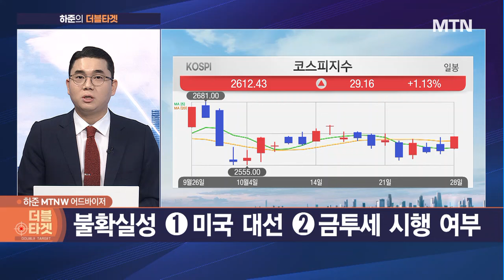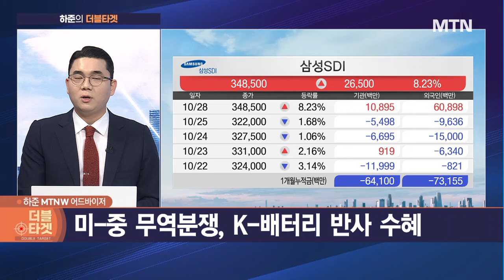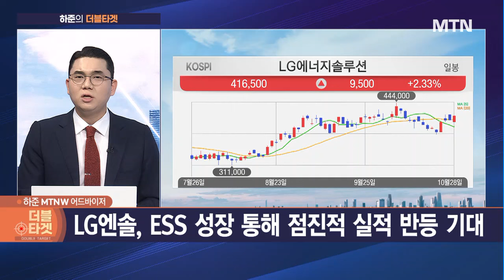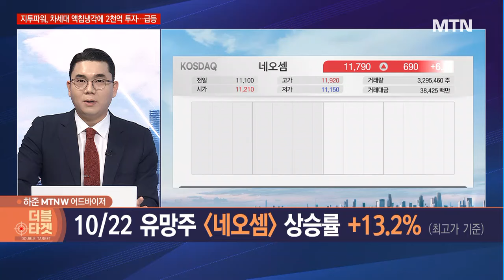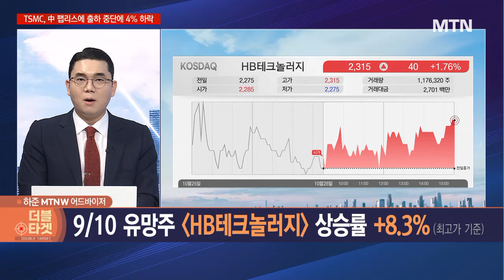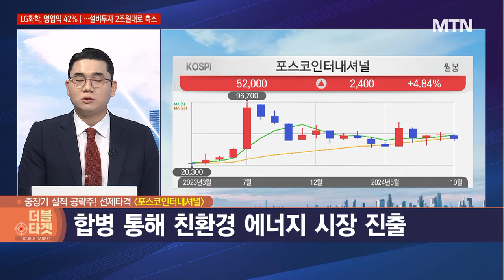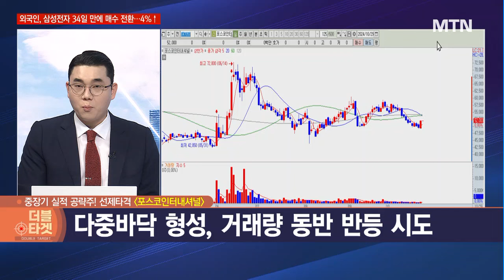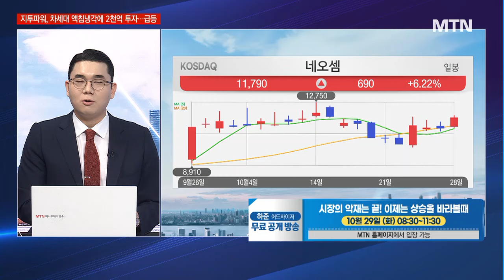[하준의 더블타겟] 해외 가스전 '잭팟'+ '밸류업' 기대… '이 종목' 2차 상승 온다! / 머니투데이방송 (증시, 증권)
10/29 출발! 성공투자